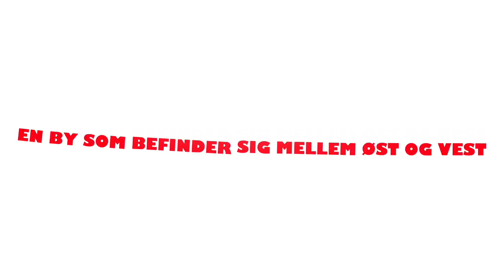Mr.East i Kijev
Denne video handler om Mr.East i Kijev